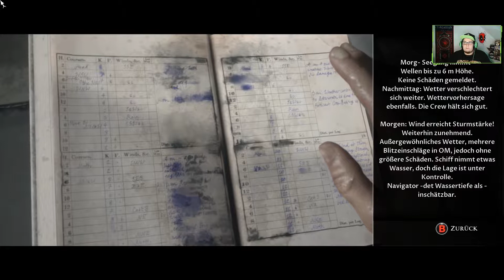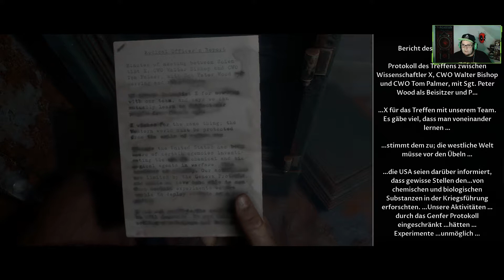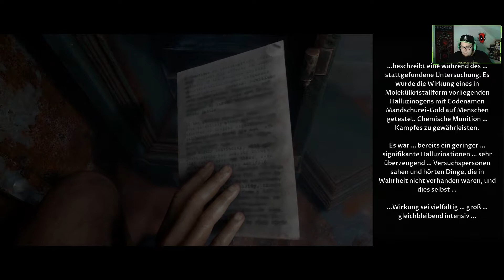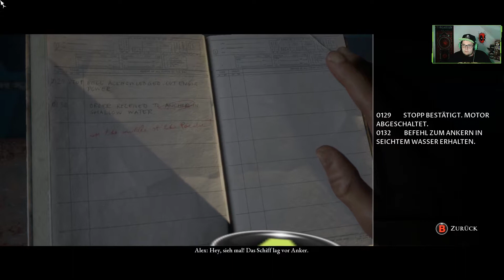Man of Medan [E06] - Leben oder Tot, entscheide dich! 😱 Let's Play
Genre: Horror/Survival/Koop
Entwickler: Supermassive Games
Publisher: BANDAI NAMCO Entertainment Europe
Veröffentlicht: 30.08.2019